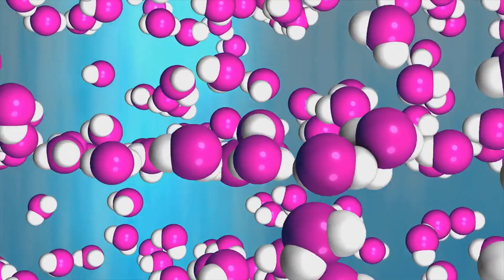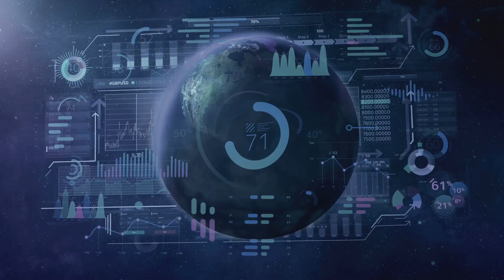"NASA's Webb Telescope Detects Possible Signs of Life on Exoplanet K2-18b!"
"In a groundbreaking discovery, NASA's James Webb Space Telescope has identified potential biosignatures—dimethyl sulfide and dimethyl disulfide—in the atmosphere of exoplanet K2-18b. Located 124 light-years away, this Hycean world could harbor conditions suitable for life. Join us as we explore this monumental finding and its implications for the search for extraterrestrial life."

✔ Mind-blowing riddles & brain teasers 🧩
✔ Tricky math puzzles & IQ tests ➗
✔ Crazy science facts & psychology tricks 🧪
✔ Motivational content & life hacks 🚀

📢 JOIN THE LOGIC LEGENDS CLUB! Don’t forget to:
✅ LIKE this video if you enjoy brain challenges! 👍

📩 Follow us for daily brain-boosting content!